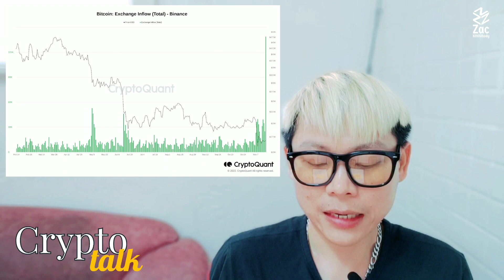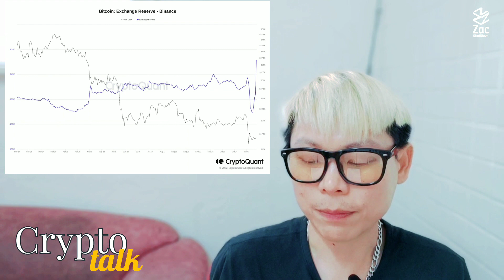Cryptotalk : 138,000 BTC ถูกโอนเข้า Binance ในวันเดียว